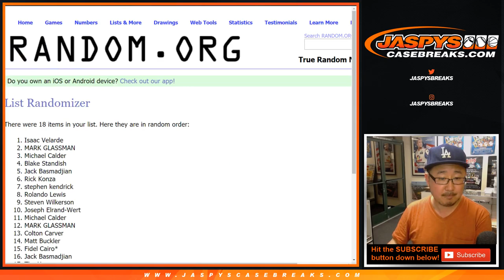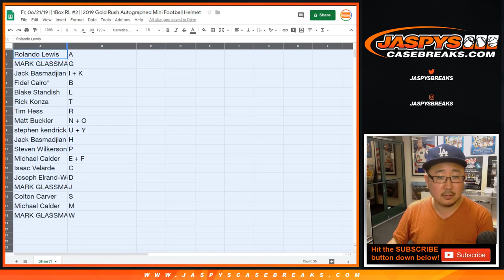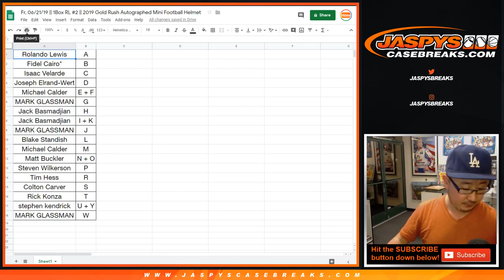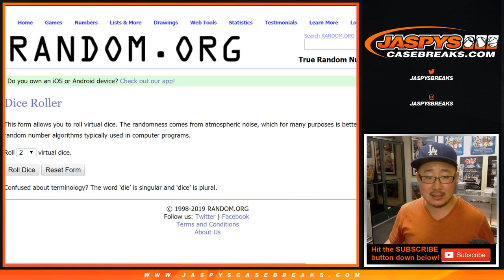Fr, 06/21/19 || 1Box RL #2 || 2019 Gold Rush Autographed Mini Football Helmet